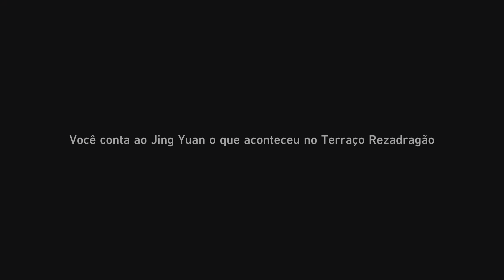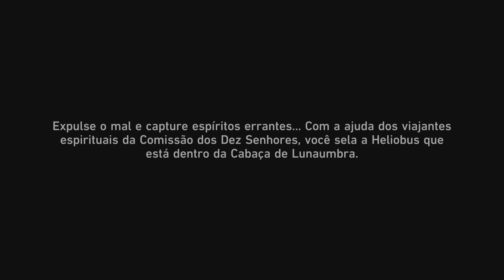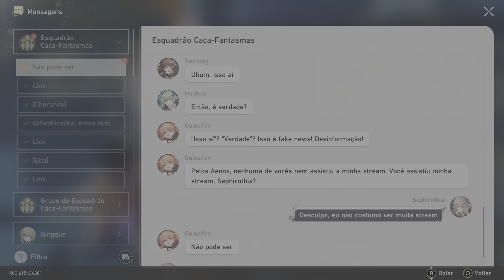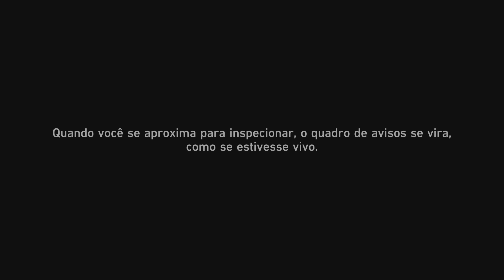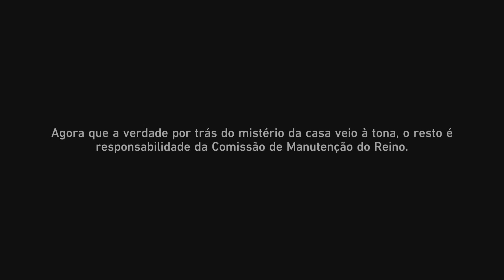Honkai: Star Rail: Evento Um Conto Assombrador Vulpe